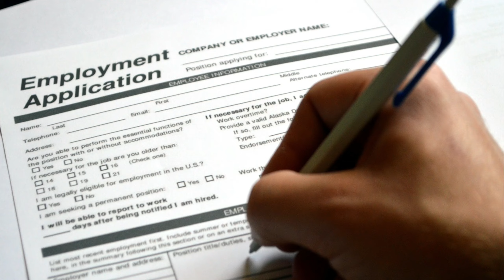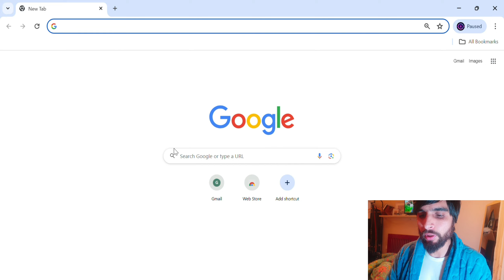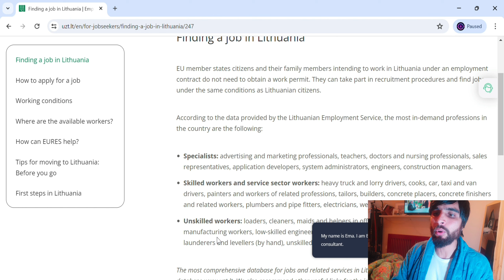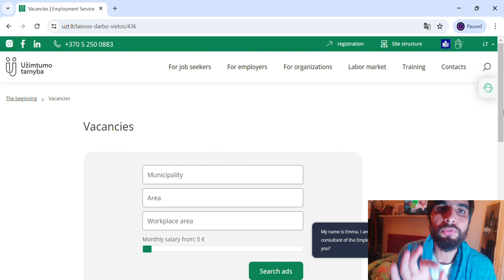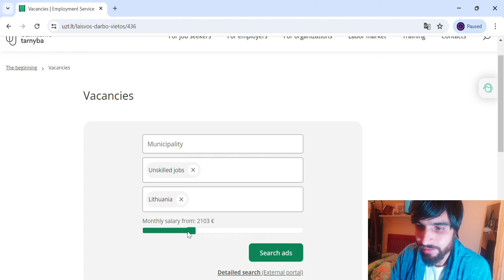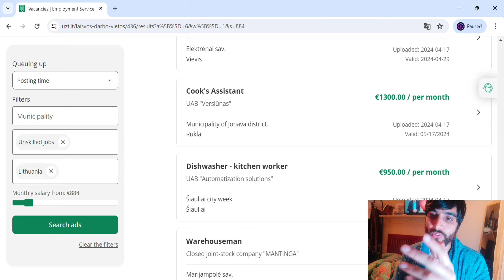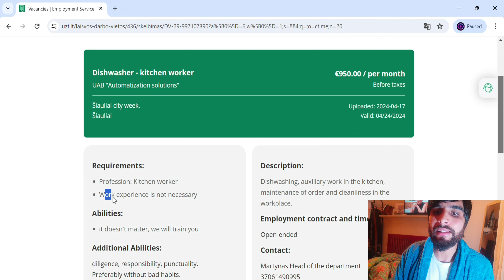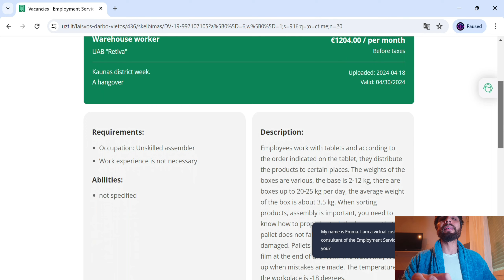FULL PROCESS !! | How to Apply Lithuania Work Visa Online | Lithuania Work Permit Visa 2024 | Europe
In this video we will speak about FULL PROCESS !! | How to Apply Lithuania Work Visa Online | Lithuania Work Permit Visa 2024 | Europe

EUROPE LIFESTYLE CHANNEL LINK